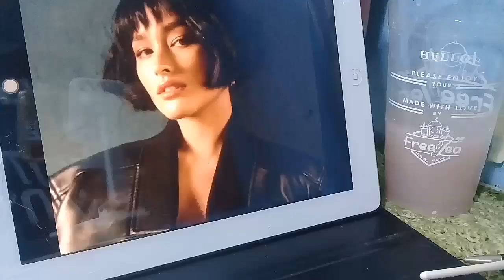🎨 Painting Portrait of Liza Soberano (Trese Inspired Look) and Exploring New Art Style using Gouache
hi 🍓 in this video, the conscious and anxious aken lol is nowhere to be found in this painting process because earlier i pushed myself to sketch Liza and paint her with textured art style (im not sure about the term) because i wanted to try something new, to explore new art style that will make me feel relaxed... i am working on my large portrait for 6 days now (July 26) and i started 20th of July so by tomorrow it is already done sanaa... so back with this video, i was just enjoying the process and not pointing out imperfections because that frustrates me whenever i see ugly layer but with this artwork i am just going with the flow and not minding if people won't like this artwork as long as im happy this artwork is beautiful.

Have a great day ahead and don't forget to smile :)